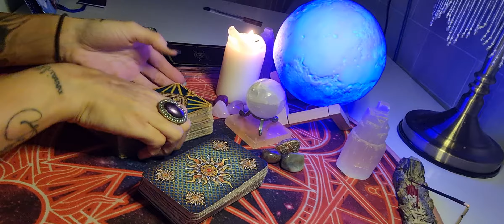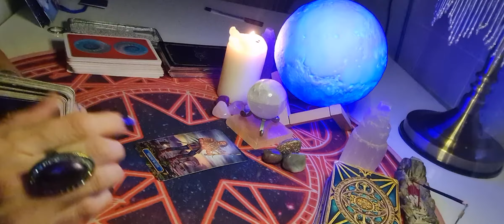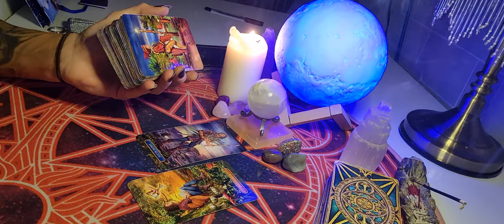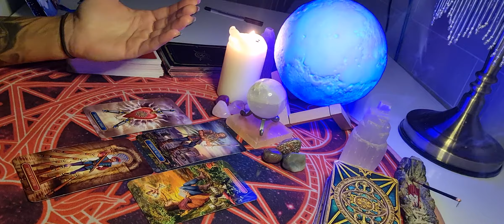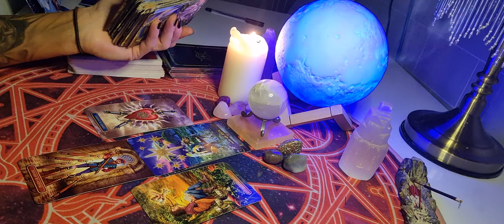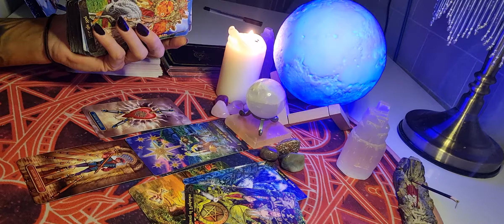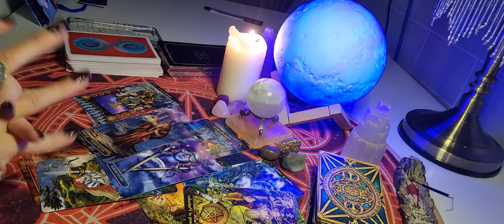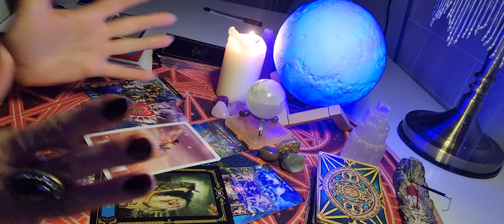CANCER OCTOBER 31ST TAROT CARD READING..SOMEONE IS MISSING YOU BADLY 💔🔮🔮